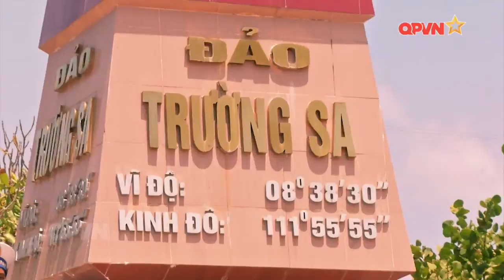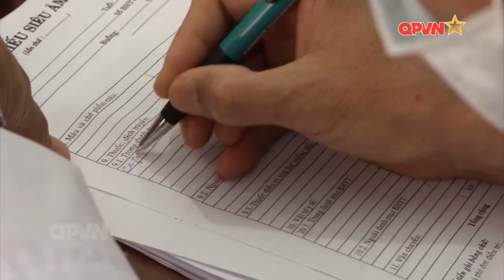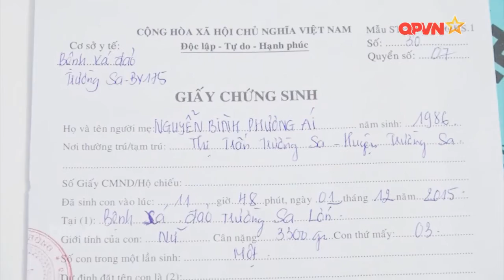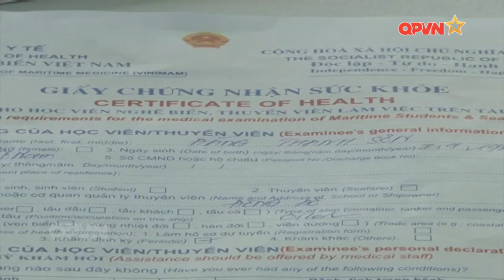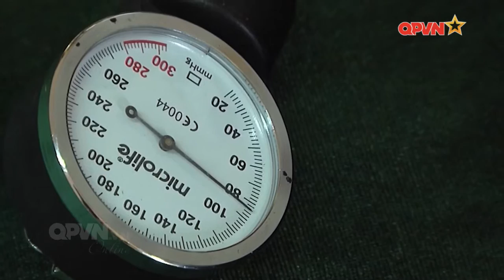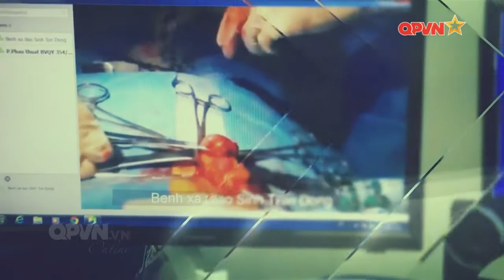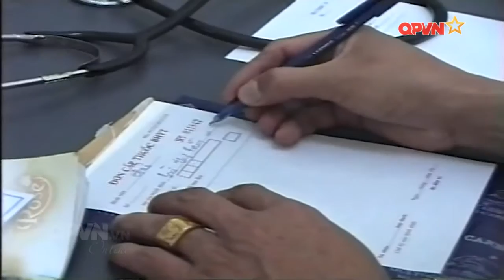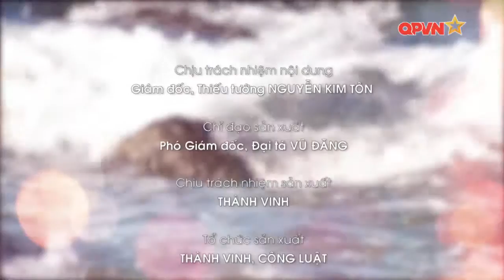Phát triển y tế biển, đảo Việt Nam đến năm 2020